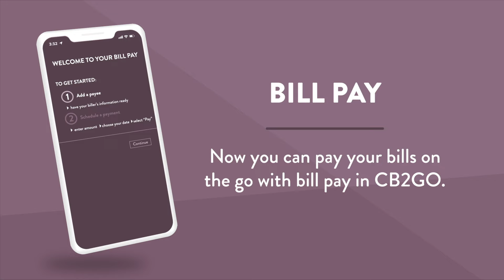CB2GO Mobile App